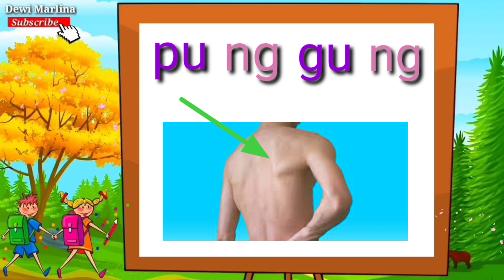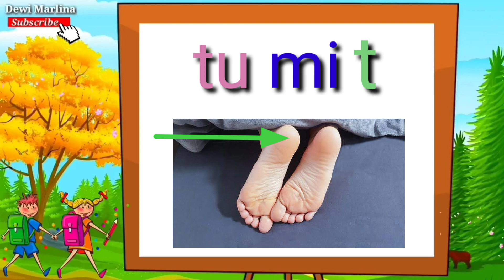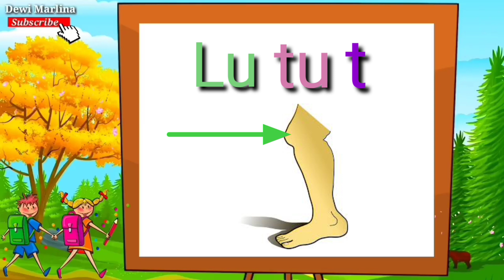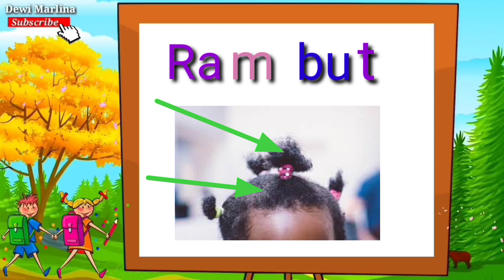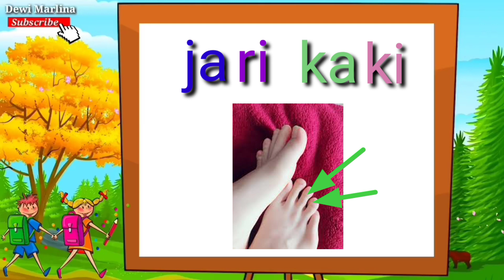Belajar Membaca & Mengeja Tema Nama- Nama Anggota Tubuh | Balita, Anak TK,Paud,SD| IG:dewimarlina936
belajar membaca Dan mengeja
belajar membaca anak usia TK, Paid, SD (Sekolah Dasar) Edukasi anak usia TK, Paud, SD, belajar mengajar online, membangun generasi muda, ayok gemar belajar, ayok gemar menimba ilmu, semangat adek- adek sayang, tidak boleh patah semangat adik - adik sayang, kamu pasti bisa, sharing is caring, belajar Sambil bermain

Hule, Malik YT,  Talking Tom & Friends Games.